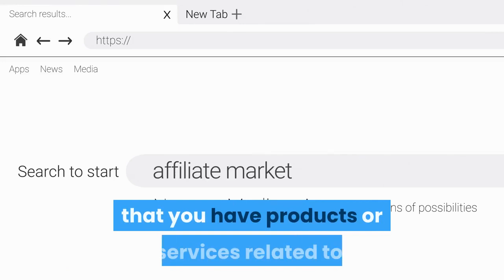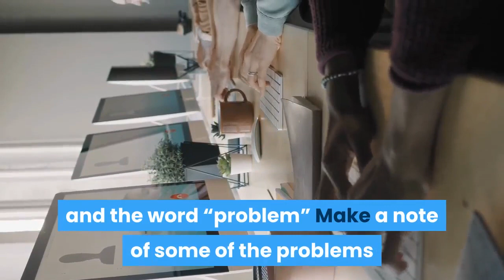How Creating Buyer's Guides Will Get More Traffic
Have you ever wanted to learn how to create a buyer's guide and get more traffic, leads and sales? Continue reading!

In this video, you will learn how to demonstrate expertise in writing a buyer's guide. You will also get the basics on how to write one and more.

About The Online Visibility Academy

Setup and run by Sarah & Kevin Arrow the Online Visibility academy has been supporting business owners since 2005 with their digital marketing and content marketing find out more

Our Academy has all the training you need to succeed online and we still offer a huge amount of training for free

If you are curious about the most current digital marketing training available then head on over to our academy and see what area you want to improve upon